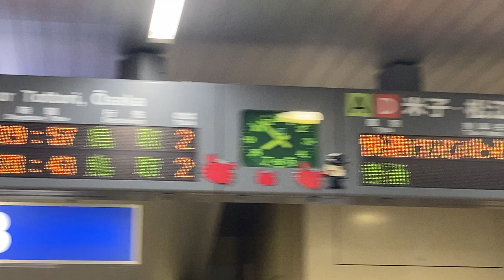JR西日本 倉吉駅 改札口 発車標(LED電光掲示板)